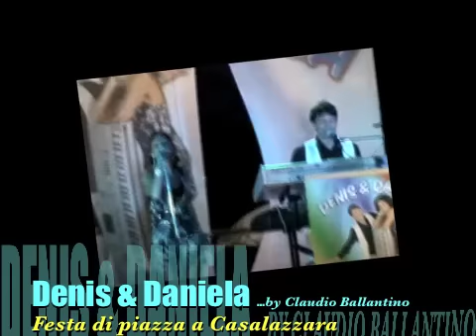Bachata Cecato Rumba con Denis & Daniela.... by Claudio Ballantino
a Casalazzara con Denis & Daniela